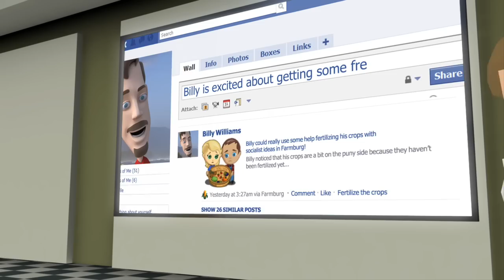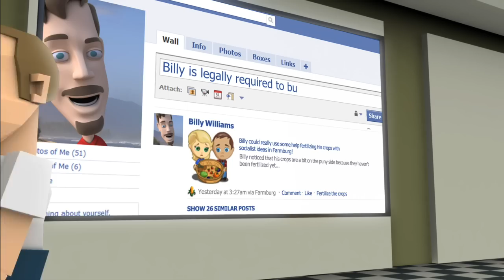PolitiZoid - Money for Nothing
Mark Knockoffler sings the ObamaCare blues with his band Dem Strait.  Turn the collar up on your iZod and rock out like it's 1985.